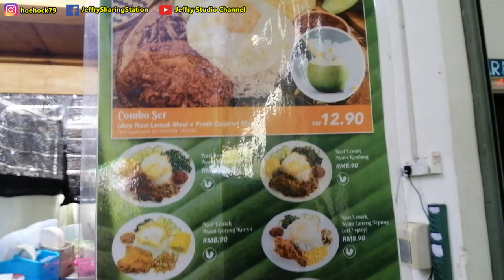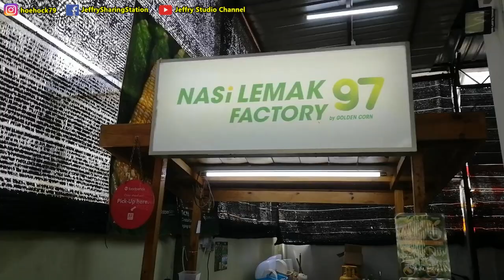马六甲有隐藏版又好吃的辣死你嘛 / Hidden & nice Nasi Lemak in Melaka